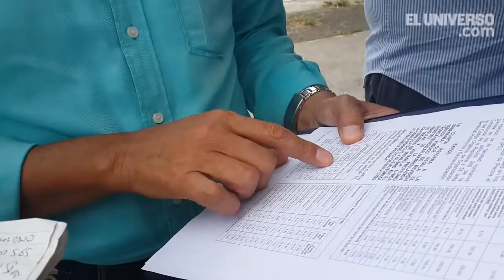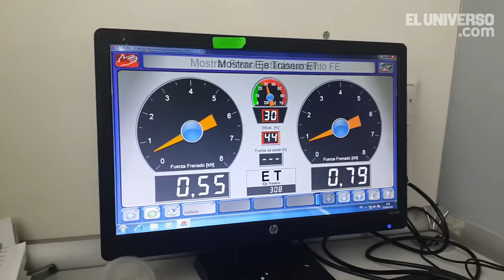La fila se esfumó al iniciar nuevo sistema revisión técnica vehicular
La jornada de matriculación y revisión vehicular en el cantón Milagro comenzó ayer sin la habitual columna de vehículos en los afueras de la dependencia manejada hasta el 4 de agosto pasado por la Comisión de Tránsito de Ecuador (CTE).